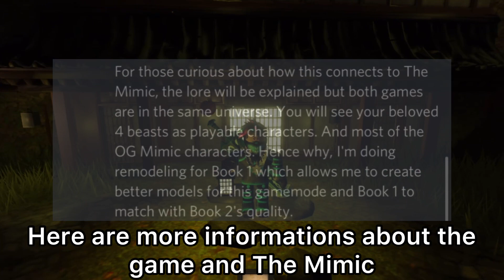THE MIMIC SURVIVAL MODE SNEAK PEEKS & RELEASE DATE! | Roblox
THE MIMIC SURVIVAL MODE SNEAK PEEKS & RELEASE DATE!

In this video, I showed you guys The Mimic Survival Mode Information! I also showed you guys The Mimic Survival Mode Sneak Peeks and Release Date! So, make sure you guys watch until the end to see The Mimic Survival Mode Release Date and Sneak Peeks! Enjoy the video!

THE MIMIC SURVIVAL MODE YOKAI